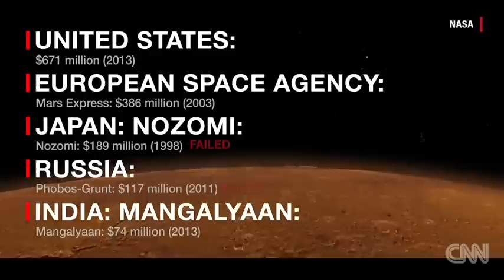CNN on India's Mars Mission (MANGALYAAN) success : 2